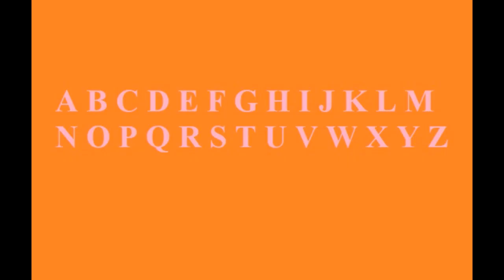Hemenis - 24. Ex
Hemenis-2016
(49:53) (Made In Springfield, Ohio)
01. Ae
02. Bee
03. Cee
04. Dee
05. Ee
06. Ef
07. Gee
08. Aitch
09. Ie
10. Jay
11. Kay
12. Ell
13. Em
14. En
15. Owe
16. Pee
17. Cue
18. Ar
19. Ess
20. Tee
21. You
22. Vee
23. Double You
24. Ex
25. Wye
26. Zee
27. ABCDEFGHIJKLMNOPQRSTUVWXYZ